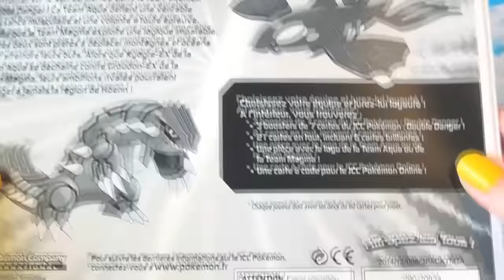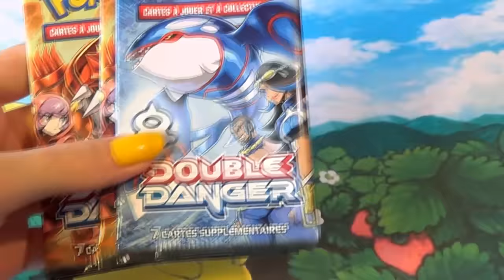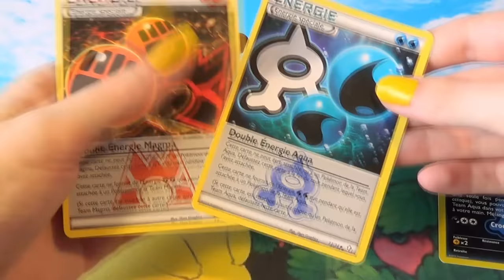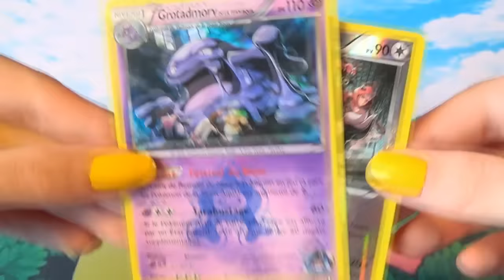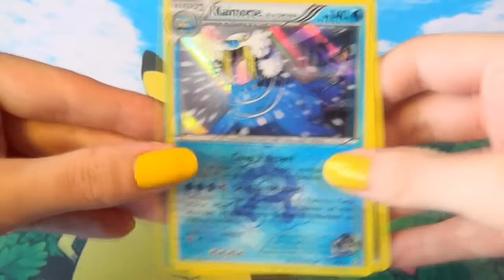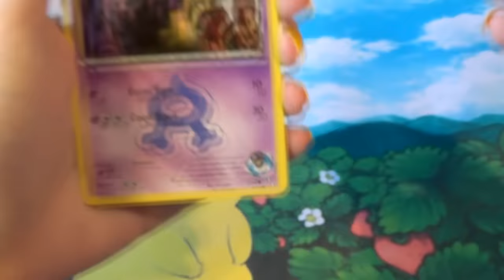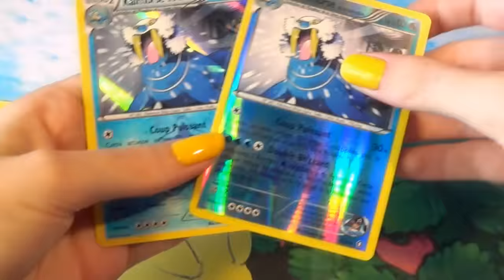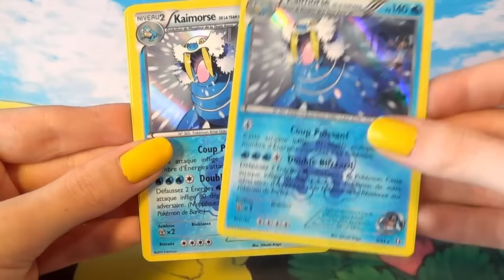Ouverture 2 Tripacks Pokémon XY Double Danger : LE DANGER D'UNE BATAILLE ! TEAM AQUA VS TEAM MAGMA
Double Danger Pokémon ! Ouverture de 6 boosters Pokémon / 2 Tripacks XY Double Danger. Double Danger est une mini série Pokémon de 34 cartes. La Team Aqua contre la Team Magma ! Kyogre contre Groudon ! Qui sera le vainqueur ?

Si la vidéo vous a plu, un pouce bleu me fait toujours plaisir, ainsi que vos commentaires pour discuter de l'univers Pokémon !

xPikami ♡

💕 Ventes ebay